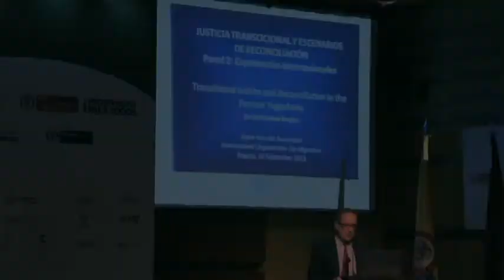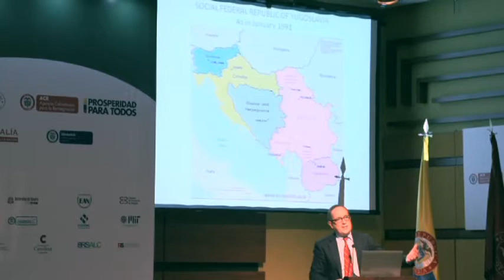Congreso de Responsabilidad Social: Justicia Transicional y Escenarios de Reconciliación - 2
Registro de ponencias durante el III Congreso de Responsabilidad Social: Justicia Transicional y Escenarios de Reconciliación.